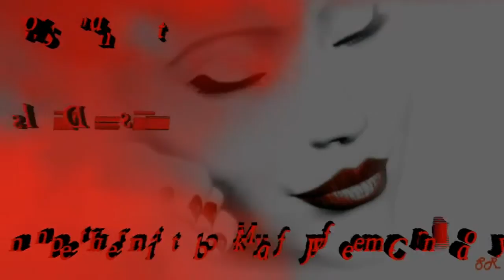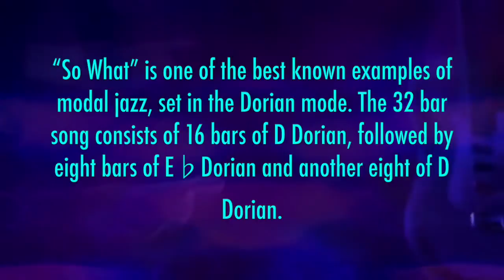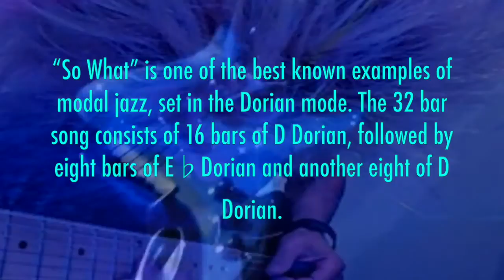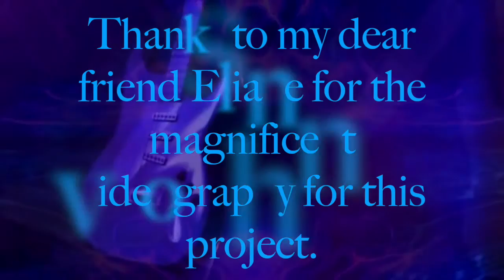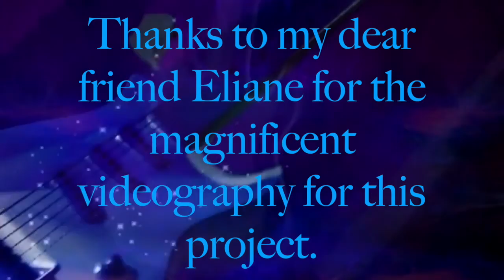"So What" from Kind Of Blue - Miles Davis Cover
Produced and Performed by *Mark Jeffery Campayno*
Videography by Eliane Lopes
Guitars and production by Mark Jeffery Campayno

"So What"
Composition by Miles Davis from the album Kind of Blue
Released :August 17, 1959
Recorded : March 2, 1959
Genre: Modal jazz
Label: Columbia
Composer: Miles Davis
Producer: Teo Macero

Kind of Blue track listing
"So What"
"Freddie Freeloader"
"Blue in Green"
"All Blues"
"Flamenco Sketches"

INSTRUMENT/SOFTWARE LIST FOR THIS PROJECT:
MacBook Pro
Reaper Software